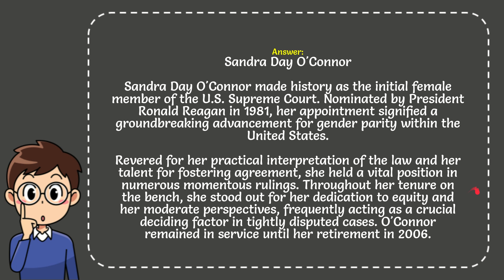Who was the first female Supreme Court Justice? The Correct Answer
Sandra Day O'Connor made history as the initial female member of the U.S. Supreme Court. Nominated by President Ronald Reagan in 1981, her appointment signified a groundbreaking advancement for gender parity within the United States. Revered for her practical interpretation of the law and her talent for fostering agreement, she held a vital position in numerous momentous rulings. Throughout her tenure on the bench, she stood out for her dedication to equity and her moderate perspectives, frequently acting as a crucial deciding factor in tightly disputed cases. O'Connor remained in service until her retirement in 2006.